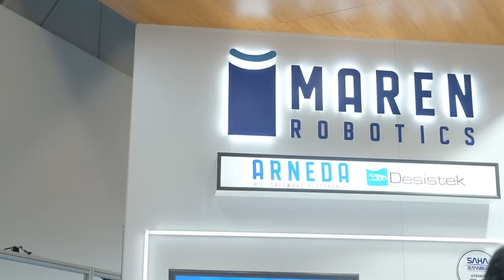MAREN su altında çalışan insansız sistemleri yapıyor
Hem Antalya hem de Ankara ODTÜ Teknokent merkezli MAREN, su altı için geliştirilmiş özel insansız sistemler yapıyor. MAREN ürünleri halen Sahil Güvenlik, Jandarma ve Türk Deniz Kuvvetleri tarafından kullanılıyor. Bir çok ülkeye de ihraç edilmiş durumda. MAREN'in ürünlerini kurucuları Tolga Özbek'e anlattı.